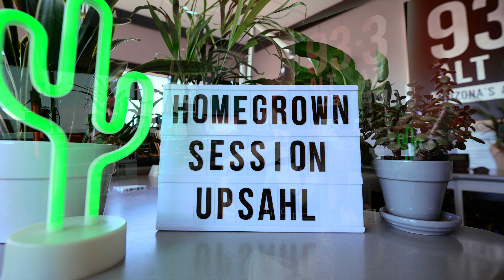Homegrown Sessions: UPSAHL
UPSAHL is a force to be reckoned with hailing from Arizona. She went on to ignite a groundswell of fan adoration and tastemaker praise by way of numerous indie gems. “Can You Hear Me Now” achieved palpable viral buzz followed by the widely praised “Drugs”, which has been used in nearly 2,000,000 TikTok videos, reaching #6 on the TikTok viral chart, #1 Sound on the TikTok Trends Chart.

2020 was a standout year when UPSAHL released her second EP Young Life Crisis, which Billboard crowned as one of the Top 25 Pop Albums in 2020. UPSAHL undertook her first co-write on “Good In Bed” for Dua Lipa’s GRAMMY Award-winning, Future Nostalgia, and lent her pen to Madison Beer on her fiery single “BOYSHIT”, as well as Mike Shinoda’s upbeat anthem “Happy Endings”, featuring her and Iann Dior. UPSAHL also collaborated with Anne-Marie and Little Mix to co-write “Kiss My (Uh Oh)”, a Top 10 single in the UK.

In the fall of 2021, UPSAHL released her debut album “Lady Jesus”, which anointed the singer as one of People Magazine’s “Talented Emerging Artists Making Their Mark in 2022” and a “musical force to be reckoned with” by NYLON. The project is an expansive collection of infectious ALT-Pop songs that radiate don’t f*ck with me energy and showcase her “expert” (Alternative Press) storytelling. Over the years, UPSAHL has taken stages all over the world whether for her high-octane headline performances or supporting acts such as YUNGBLUD, PVRIS, BROODS, K.Flay & Fletcher.

Musician: UPSAHL
Set List: “People I Don’t Like” & “Antsy”

Producers: Mo! And Bobby Hendrix
Creative Director: Mo!
Videographer/Editor: Ray Squared Productions
Audio Mix: Kimberlee Christiansen